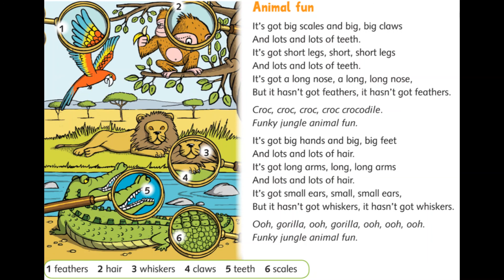Animal Fun 2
Young Explorers 1
page 59
song